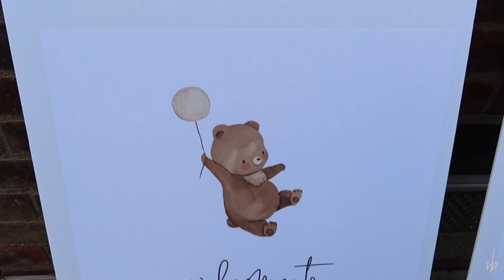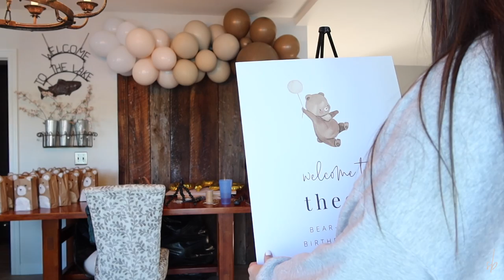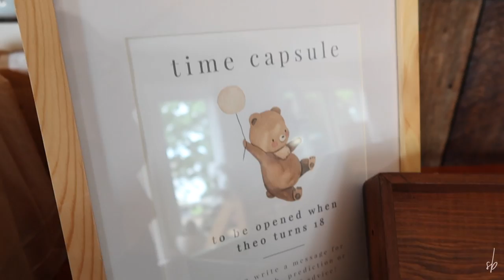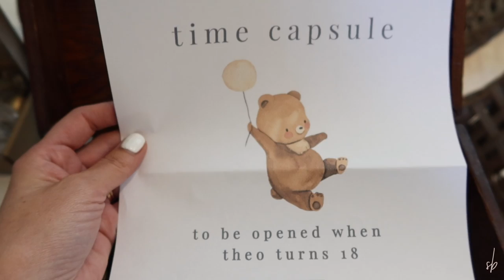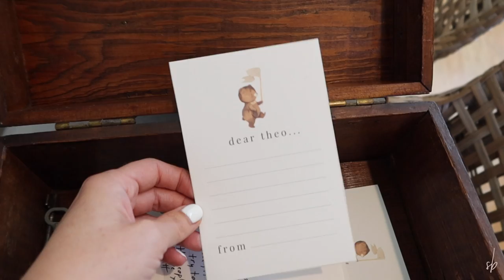THEO'S BEAR-Y FIRST BIRTHDAY PARTY | Prep with me - DIY balloon garland, sugar cookies & goodie bags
We celebrated Theo’s bear-y first birthday and it turned out to be such a fun day. A lot of it I did myself so I hope you enjoy coming along with me while I put everything together for his celebration. I linked everything I used down below for you.

Amazon Storefront

WHAT I MENTIONED:

Theo’s Outfit:

Goodie Bag supplies:
Brown paper lunch bags
White paint pen
Pink paint pen (for cheeks)
Sharpie
Scissors

Bear Cookie Cutter:

One Cookie Cutter:

Teddy Bear Customizable Template:
(This was used for invitations, welcome sign, first year board, monthly milestone photos:
Thank you cards, high chair banner)

Gold One Balloon:

Balloon Garland:

Balloon Pump: (SO helpful if you’re doing a garland)

Bear Cake Topper:

Easel to hold welcome sign: